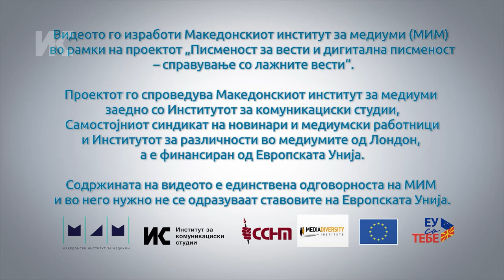Мира Костиќ: Не објавив информација за да нема криза во државата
Мира Костиќ е пензионирана новинарка со 40 годишна кариера зад себе. Но, и денес се сеќава на ситуација од бурните 90-ти години кога имала дилема дали да објави информација која би значела нарушување на имиџот на државата.